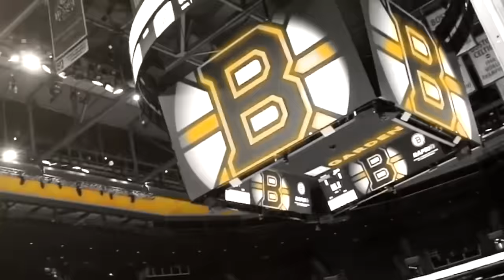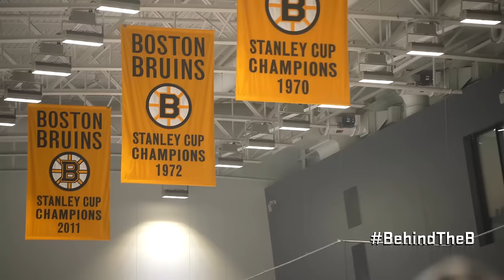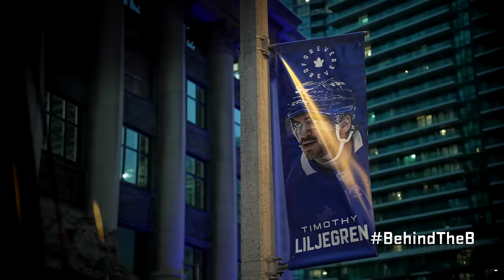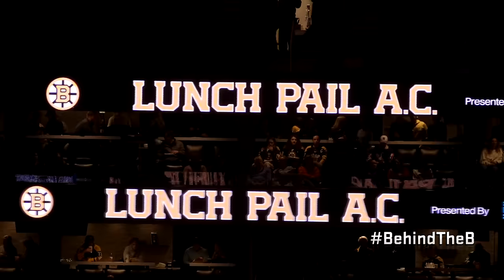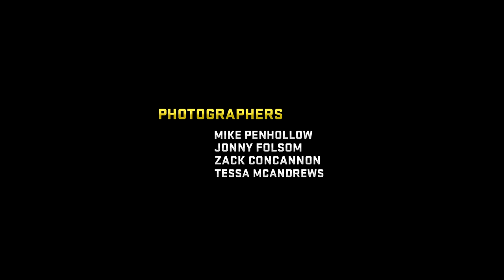Behind The B: Season 11 Ep 6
The nhlbruins do their annual toy shopping trip for kids in the hospital. A Hockey Night in Canada showdown with the Maple Leafs had a lot of meaning for captain Brad Marchand. Tuukka Rask joins the team for a practice as an EBUG. The Lunch Pail A.C. gets honored at TD Garden.